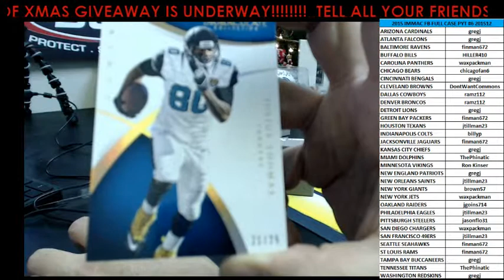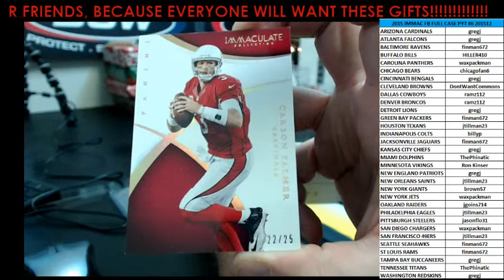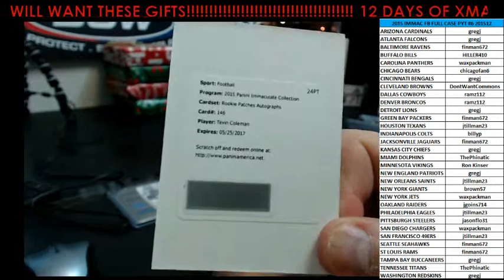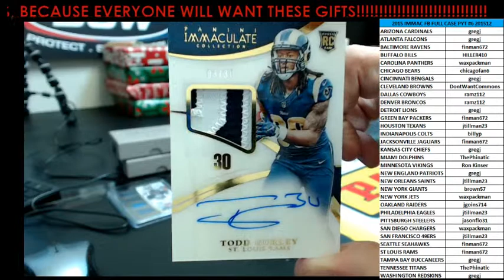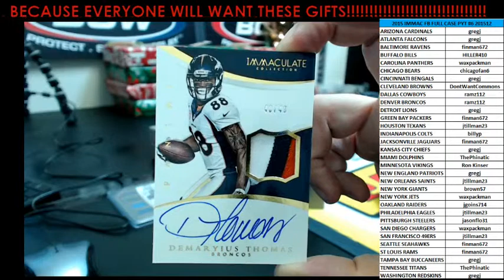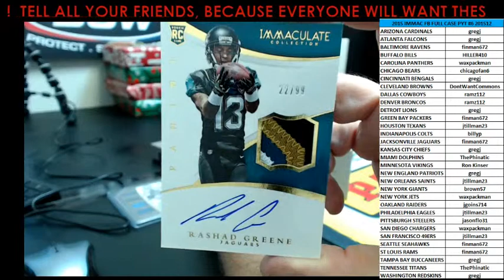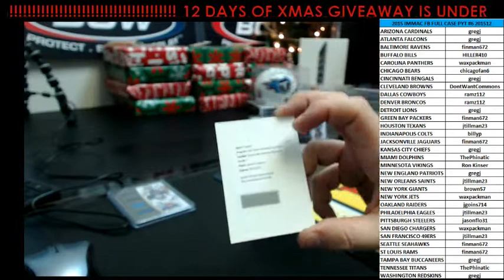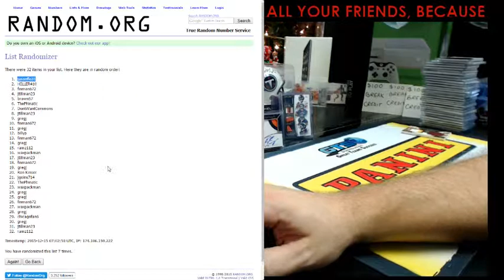2015 IMMACULATE FB FULL CASE PYT #6 & GIVEAWAY RDM FOR FINALIST DECEMBER 15, 2015